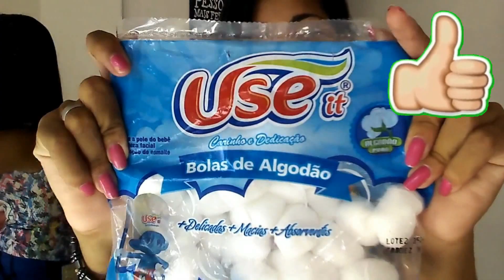Comprinhas intimas/Pinceis da Cacau Show com a Capricho/VEDA 04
Comprinhas intimas para mulheres são  tudo de bom,hoje eu estou com um vídeo de comprinhas que não tinha no canal faz muito tempo,espero que gostem e o melhor de tudo é o kit de pincéis da Cacau Show com a Capricho,eles são lindos demais e muito fotos.
Obrigada (o) por está aqui.
Fiquem com Deus e até mais.
Beijosss Taynara Silva.

Snap:
meninadepratats

Link dos vídeos das amigas que estão fazendo o VEDA:
QUARTO DIA DO VEDA:

O que vai acha nesse vídeo:
1-Comprinhas femininas
2-Comprinhas  intimas
3-Produtos baratos e bons
4-Chocolate  Cacau show
5-Pinceis da Capricho com a Cacau  show